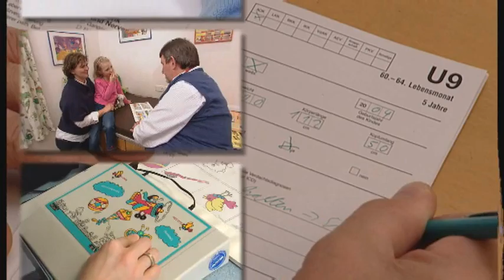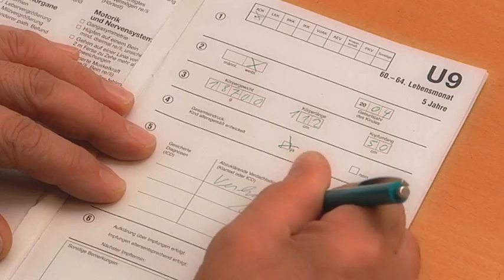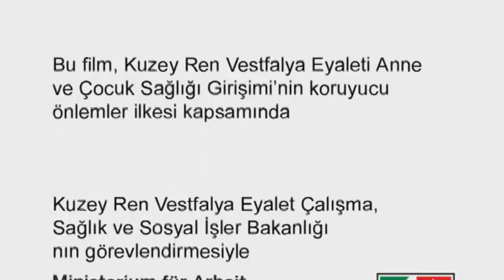“U” muayeneleri - U-Untersuchungen (türkisch)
Video klibi, tedbir amaçlı U8 ve U9 muayenelerini de yaptırmanın neden son derece önemli olduğunu göstermektedir.

Das Video zeigt, warum es sehr wichtig ist, auch die Vorsorgeunter-
suchungen U8 und U9 durchführen zu lassen.